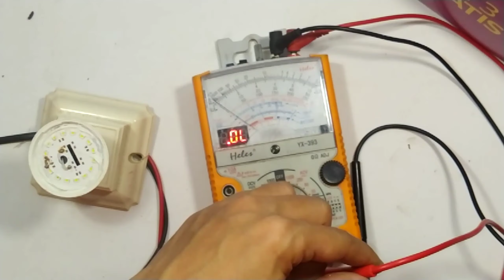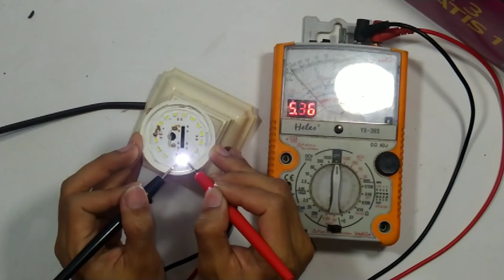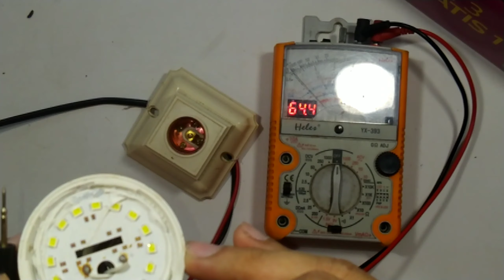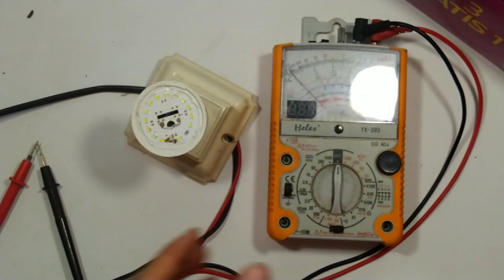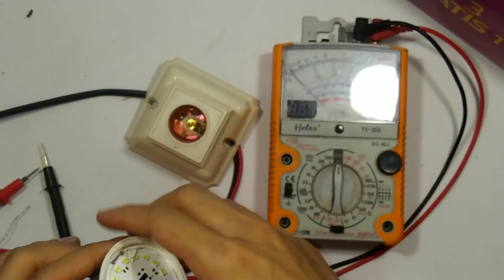Cara mudah memperbaiki lampu led philips mati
Sangat mudah sekali bahkan tidak perlu keluar biaya besar untuk memperbaiki lampu led merek philips ataupun merek china jika tau ilmunya.